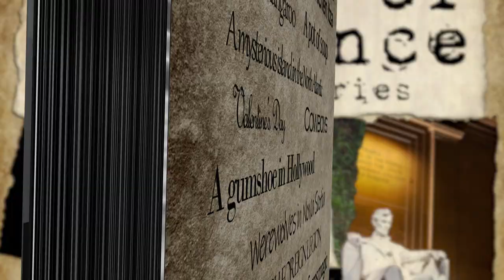The Theory of Existence by Steve Carr